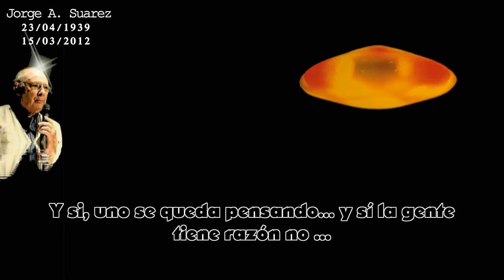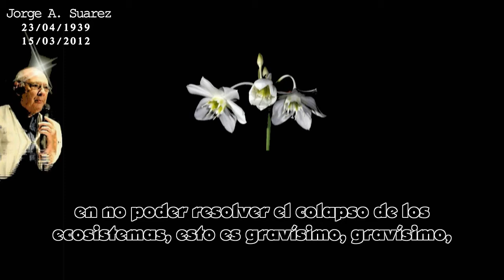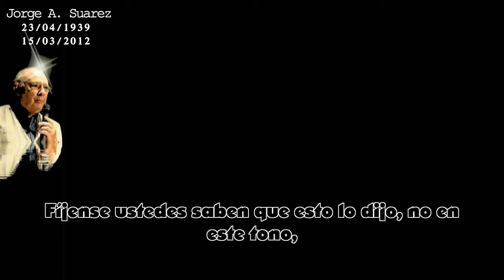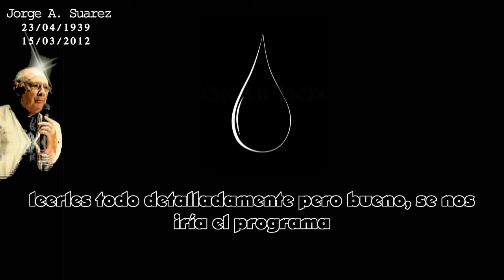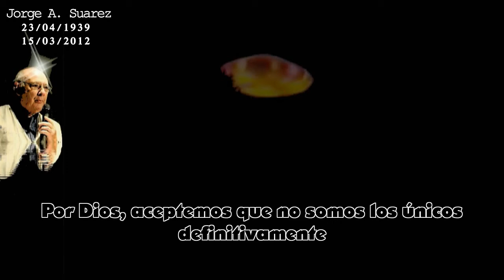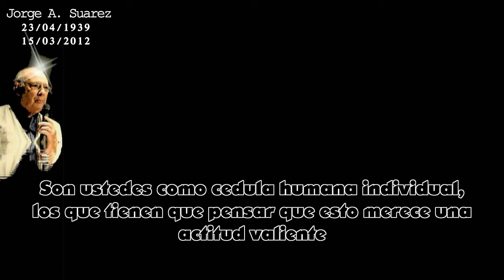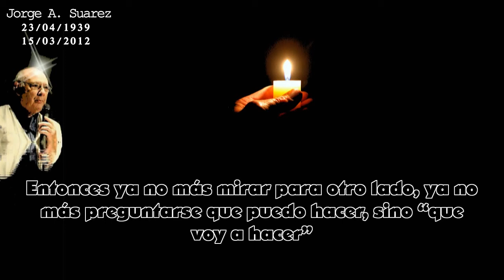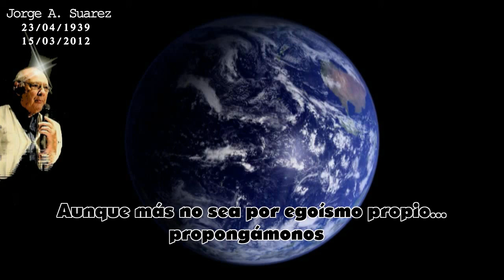Jorge Alberto Suárez (Editorial Radial del 26/10/2010)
Editorial del programa Radial "Alternativa Extraterrestre" del día 26 de Octubre de 2010.

Como en cada programa Jorge reflexiona en voz alta durante los primeros minutos del programa. Compartiendo ideas, pareceres y pensamientos.

Emitido desde el Centro de Informes OVNIs de la ciudad de Capilla del Monte (Córdoba, Argentina) a los pies del mágico Cerro Uritorco.